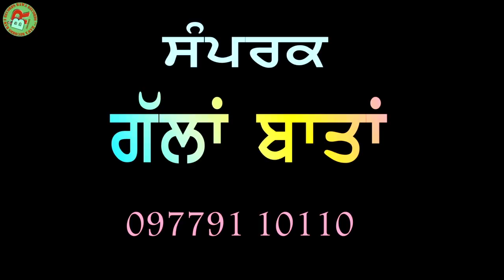ਗੱਲਾਂ ਬਾਤਾਂ | ਬਾਂਸਲ ਬਾਪਲ਼ੇ ਵਾਲ਼ੇ ਨਾਲ਼ | Bansal Baple Wala With Dilbag Hundal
Presentation-Bawa Records